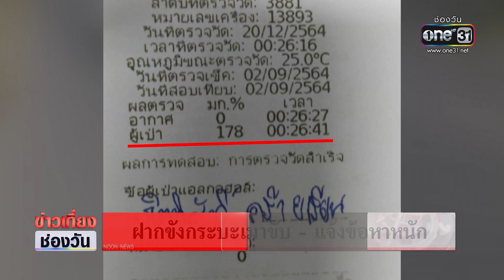สุดเศร้า! รับศพ"หนุ่มซาเล้ง"เหยื่อกระบะเมาขับ | ข่าวเที่ยงช่องวัน | ข่าวช่องวัน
ที่ปทุมธานี สุดเศร้า! รับศพ"หนุ่มซาเล้ง"เหยื่อกระบะเมาขับ แล้วลากศพไปไกลร่วม 5 กิโลเมตร ล่าสุดตำรวจคุมตัวคนขับกระบะฝากขังวันนี้ พร้อมแจ้งข้อหาหนัก